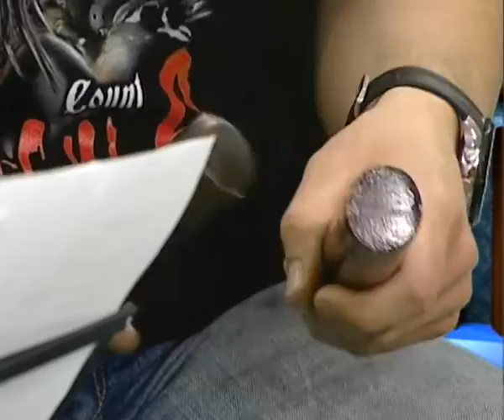Время Александра Федоренко. Евгений Кулиш, Константин Кондратюк, Игорь Корнелюк (18 05 16)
Фолк-рок гурт Кирилл и Мефодий